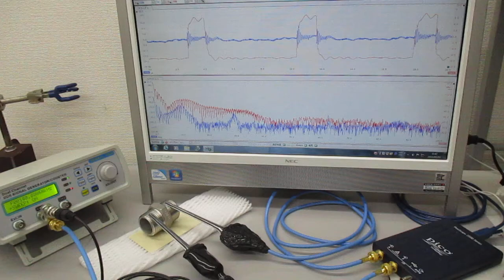超音波と表面弾性波（オリジナル超音波システムの開発技術） Ultrasonic-labo